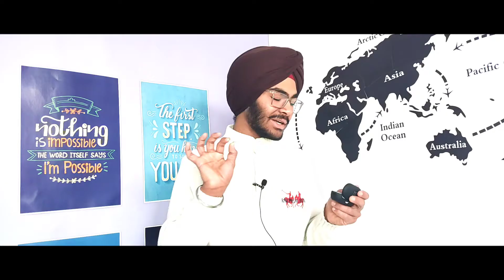OnePlus buds Z | experience after one week ! 🔥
Hope u like my little effort
U can appreciate my work by

One Plus Buds Z

OnePlus buds Z
OnePlus buds long term review
OnePlus buds Z experience
OnePlus buds review

Criticism, comment,news reporting,teaching, scholarship and research.Fair use is a use permitted by copyright statute that might otherwise be infringing.Nonprofit, educational or personal use tips the balance in favour of fair use.